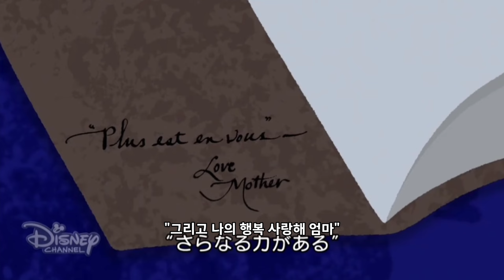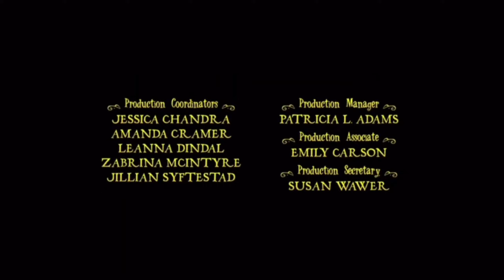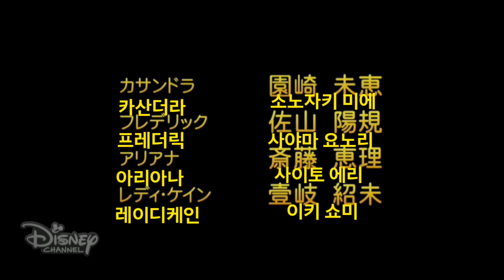[OFFICIAL] Timon And Pumbaa Rewind Tangled: Before Ever After (Ft.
Once Timon finishes his backstory, Ma, Uncle Max, Simba, Rafiki, and eventually, many Disney characters join him and Pumbaa to rewatch Tangled: Before Ever After in the theater in which Pumbaa tells Timon that he still does not do so well in crowds.

Official Recording Date: 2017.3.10 (Disney Channel Original Movie)
Japan (KR Subtitles) Release Official For Re-Broadcast ReRuns Too! (Disney Channel Japan)

This is the Official Disney's Copyright Kids on 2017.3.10! This Song is Copyright or Else NO COPYRIGHT AFTER THIS!

Chroma Key: @GhibliFanReturns
Audio for English: @MandyMooreMM
Editors: @Disney & ME!
Special Thanks: @TheBenOylerProductions & @TheOO7ProductionsReturn

Next On Episode 3: An Extremely Goofy Movie i'll have DIsney Flashlight Logo Only just Once for 2000's Back to Retro dude! on 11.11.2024 for Rewind on Marks!

AND HAPPY HALLOWEEN!